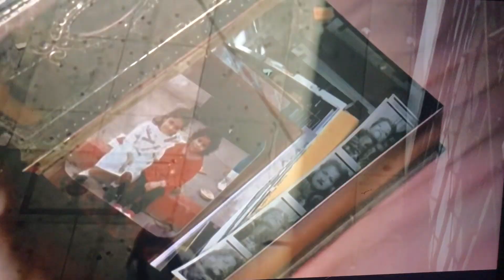Mi Vida Loca Who really loves ernesto